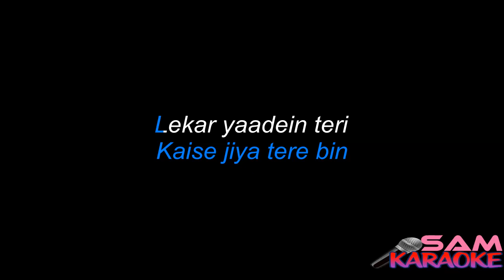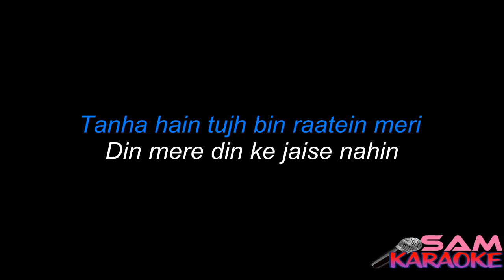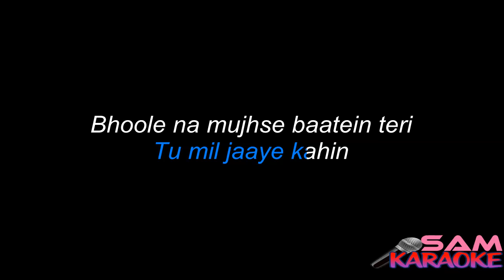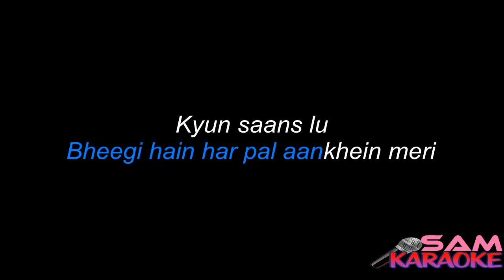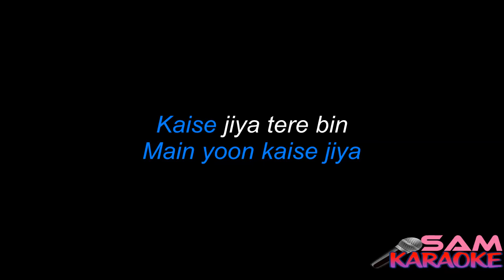Tere Bin _ Atif Karaoke